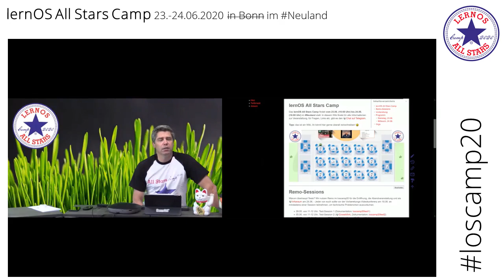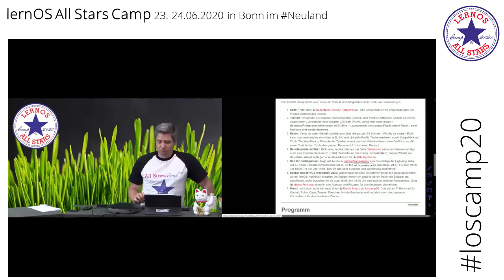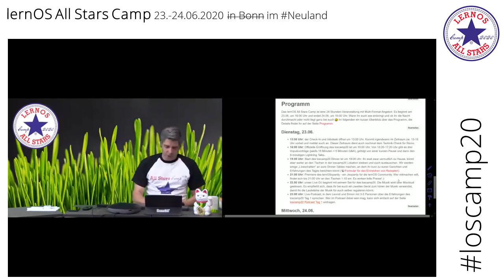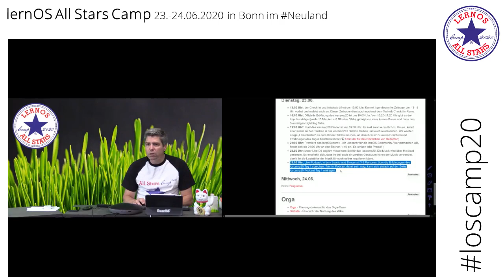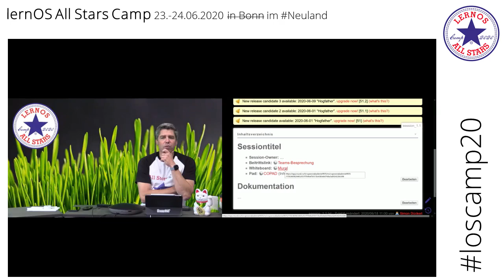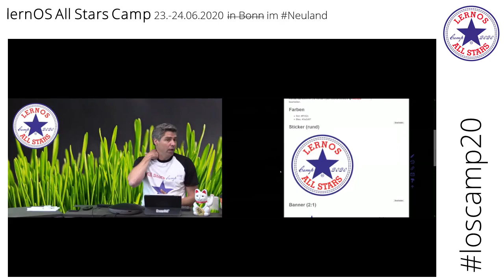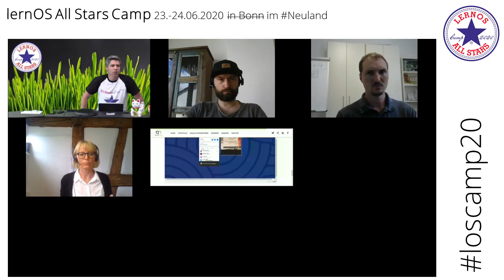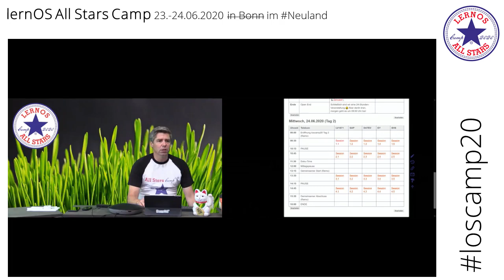loscamp20 Vorab-Webkonferenz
Aufzeichnung der Vorab-Webkonferenz am 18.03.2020 zum lernOS All Stars Camp.